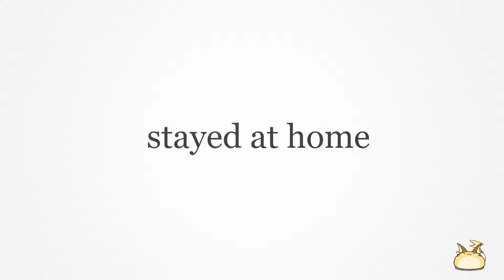Today's diary 28. (English practicing for ielts and toefl)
Aim of this video.

Practicing speaking (or writing) for IELTS and TOEFL.
Basically, talk about what i did on the day, or on the week, like a dairy,
or talk about some specific subject.
If someone watch this video and comment like "It's better to use other phrase", "This word isn't correct",
i will really appreciate.😂

This time i talked about

the aim of this video,
and i a did today.

・IELTSとTOEFLにむけての英語練習です
・英語のspeaking（あとはwriting?）スキルを少しでもあげるために、英語で何かを話して動画として上げる
・内容は基本的に日記みたいにその日、そのやったことを言う
・あとは何か話したいことでも
・ほぼほぼ個人のやった証として上げる目的だけど、もし見てくださった方がいたら、
ここ間違ってるよ～とかこう表現したほうがいいよ～というコメント大歓迎です😂